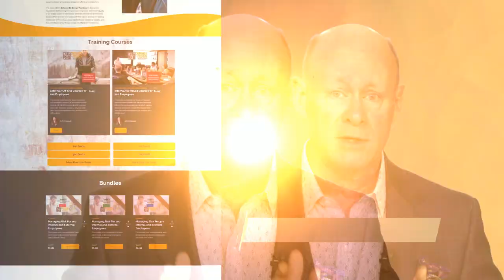Business Owners! Protect Your People, Property AND Profits!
Several years ago, a friend of mine that owns a carpet cleaning business, and his business partner was actually out doing a job. After he finished, he had the dirty water, so he stopped by a self-service car wash to just dump the water. But unfortunately, when he stopped in there, even though he was in a public place, no other part of the public was around. Two cars came in, boxed him in, roughed him up, and stole thousands of dollars of equipment off of his truck. Just because you're in a public place doesn't mean the public is around. My name is Jeff McKissack, president of Defense by Design, and I've put together online courses to help you and your employees stay safer, protecting people, protecting property, and protecting profits. If you'd like more information, simply go to defensebydesignacademy.com.